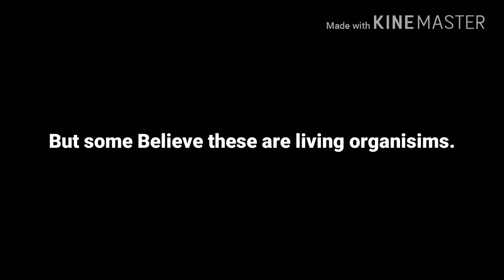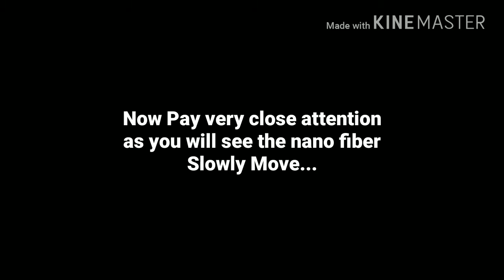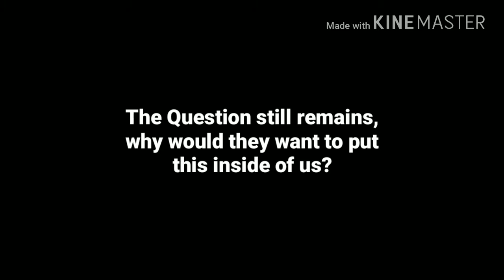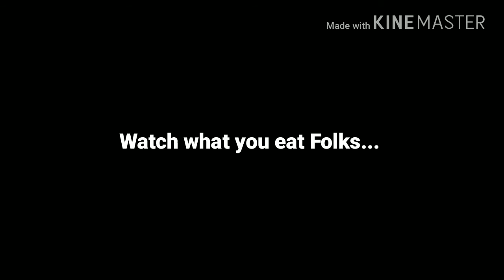THIS MAY BE ALREADY AFFECTING YOU...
There is no Escaping It, no were to run nore hide from the nano fibers. Its all over our food, water, air, and in baths. The only that can save us is Our Lord in Savior Jesus!

🔔Shoutouts:Raging With Salt, No Sheeple.
Shoutouts every weekend.

🌊This is your greatest source for Weather Updates, AI, UFO Sightings, Truth and More!